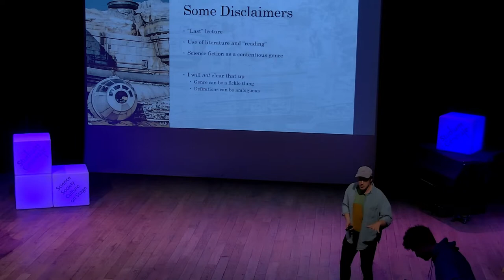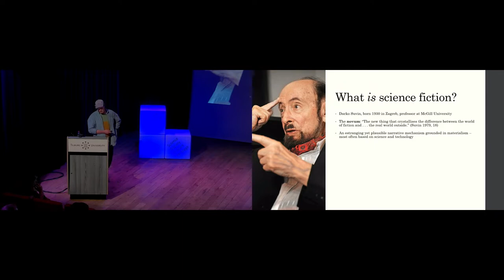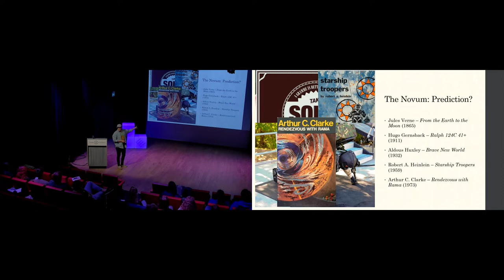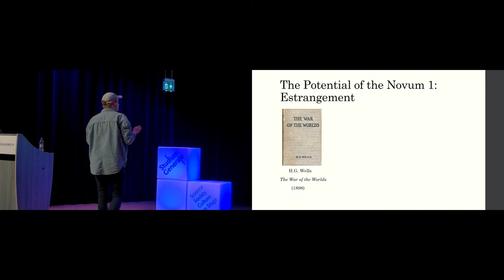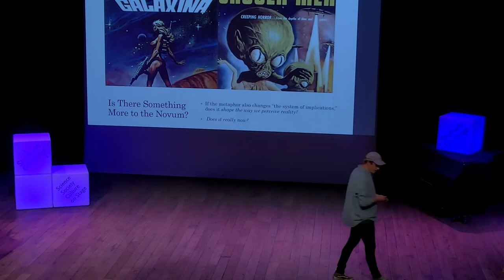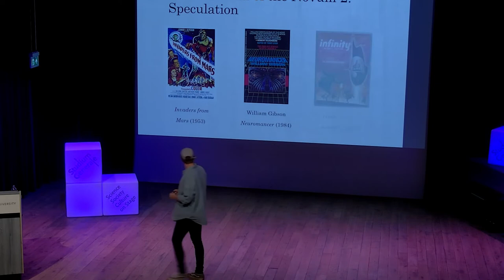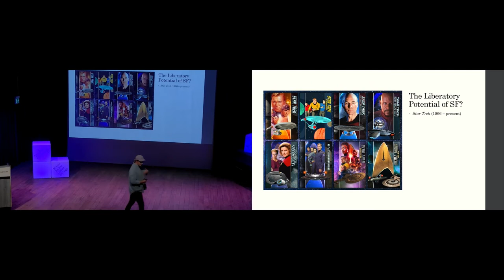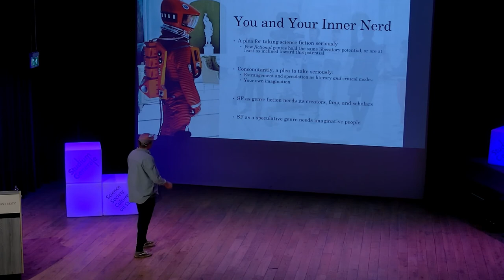Last Lecture Martijn Loos - Studium Generale - Tilburg University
𝗪𝗵𝗮𝘁 𝘄𝗼𝘂𝗹𝗱 𝘆𝗼𝘂 𝘀𝗵𝗮𝗿𝗲 𝘄𝗶𝘁𝗵 𝘆𝗼𝘂𝗿 𝗮𝘂𝗱𝗶𝗲𝗻𝗰𝗲 𝗶𝗳 𝗶𝘁 𝘄𝗲𝗿𝗲 𝘆𝗼𝘂𝗿 𝗹𝗮𝘀𝘁 𝗹𝗲𝗰𝘁𝘂𝗿𝗲 𝗲𝘃𝗲𝗿? 𝗧𝗵𝗮𝘁'𝘀 𝘁𝗵𝗲 𝗾𝘂𝗲𝘀𝘁𝗶𝗼𝗻 𝘄𝗲 𝗽𝗼𝘀𝗲𝗱 𝘁𝗼 𝗹𝗲𝗰𝘁𝘂𝗿𝗲𝗿 𝗠𝗮𝗿𝘁𝗶𝗷𝗻 𝗟𝗼𝗼𝘀. 𝗛𝗲 𝗺𝗮𝗸𝗲𝘀 𝗮 𝗰𝗮𝘀𝗲 𝗳𝗼𝗿 𝘁𝗵𝗲 𝗹𝗶𝗯𝗲𝗿𝗮𝘁𝗼𝗿𝘆 𝗽𝗼𝘁𝗲𝗻𝘁𝗶𝗮𝗹 𝗼𝗳 𝘀𝗰𝗶𝗲𝗻𝗰𝗲 𝗳𝗶𝗰𝘁𝗶𝗼𝗻. (𝗘𝗻𝗴𝗹𝗶𝘀𝗵 / 𝗦𝗚-𝗖𝗲𝗿𝘁𝗶𝗳𝗶𝗰𝗮𝘁𝗲)

Science fiction knows many faces, none of which are taken seriously by the larger literary world. Yet sci-fi's speculative elements generate a peculiar strand of theorizing that is unequaled by many other forms of fiction.

Martijn Loos maintains that the genre not only influences the way we think, but also what we are able to think, and therefore has a claim in what we should think. As such, He defends sci-fi's liberatory potential and will show you why you should embrace your inner nerd.

Martijn Loos is a young academic currently employed as teaching assistant at the University College Tilburg. He holds a RMA in Comparative Literary Sciences from Utrecht University and is interested in the intersection of continental philosophy and speculative fiction.

A 'last lecture' is a lecture in which a professor lectures to a group of students as if it was their last lecture. The professor answers questions like 'What would you try to impart to the world if you knew it was your last chance? or 'If this were your last time to address a group of students, what would you say?

The event is inspired by the last lecture given by Professor Randy Pausch at Carnegie Mellon University upon his diagnosis with terminal cancer. In his wonderful speech ‘Achieving Your Childhood Dreams’ Pausch alternated between insights on his academic field, valuable encounters he made in life, personal choices and experiences, inspirational life lessons, and important events that guided him on his path of life.

This lecture is organized by Studium Generale in cooperation with study association Extra Muros.